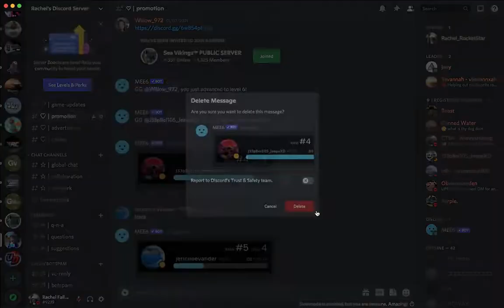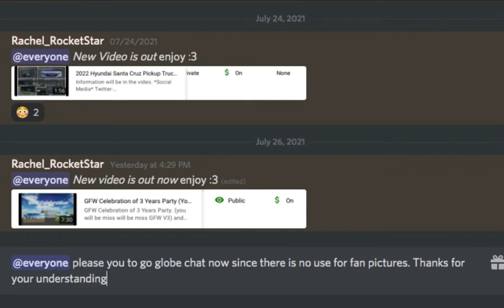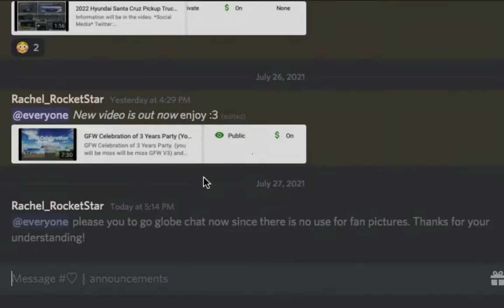4 Important Announcements! (might be sad! )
information will be in the video..

*NoCopyright Intend*